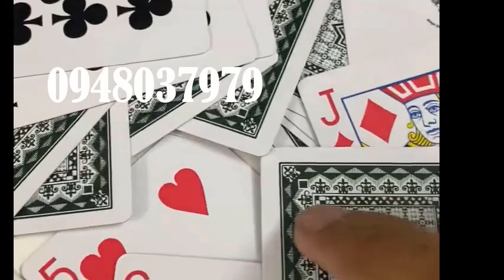bài lỗi công ty - có thể nhìn xuyên bài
máy đánh bài bịp là điện thoại được sử dụng phần mềm quét mã vạch máy sẽ tính toán và báo lên hệ thống như tai nghe đồng hồ ... để các bạn biết cách sử lý cho bạn biết bài ao cao điểm nhất và làm sao để bài mình luôn là lớn nhất